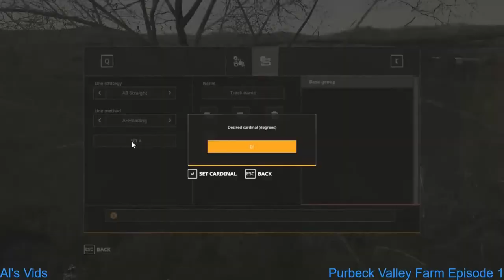MY NEW FARM! FS19 Purbeck Valley #1 Timelapse w/Seasons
Welcome to my new series on Purbeck Valley Farm! A longer series this time and also with seasons!
Map: Purbeck Valley by Tommx55

             2. Defqwop-Into The Ether
             3. Chris Haugen-Campfire Song
             4. Silent Partner-Spring In My Step